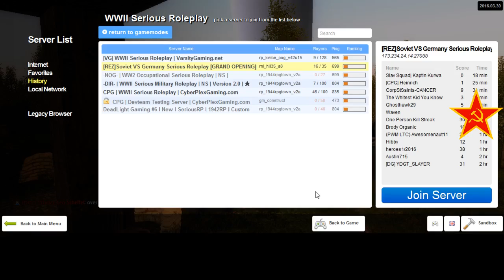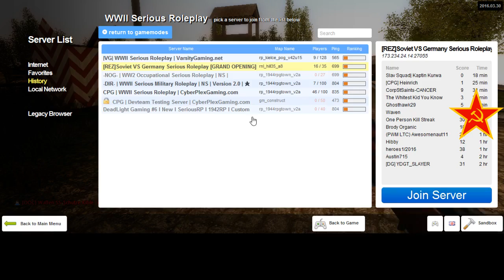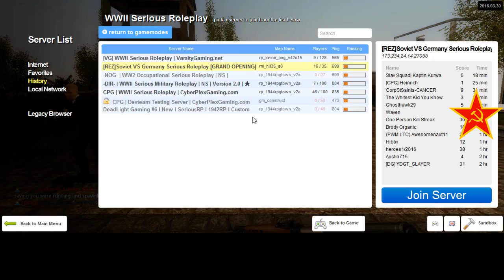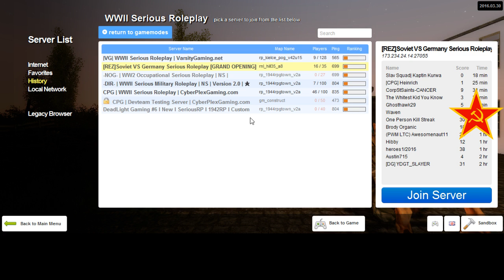REZ 1942RP Soviet Diaries 14 3